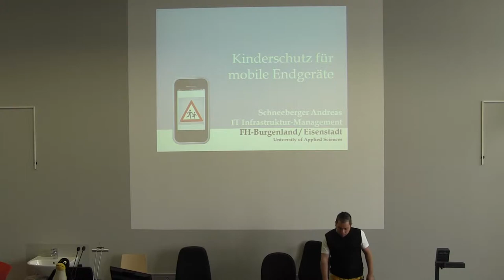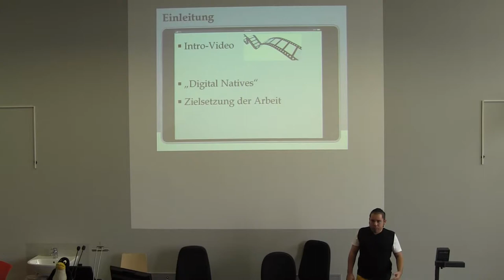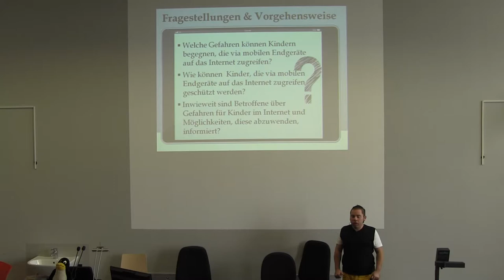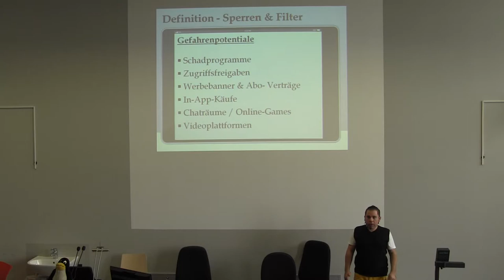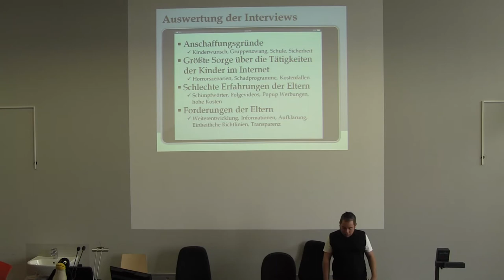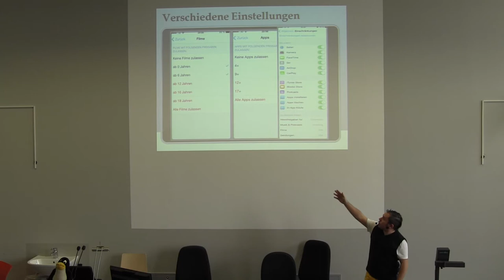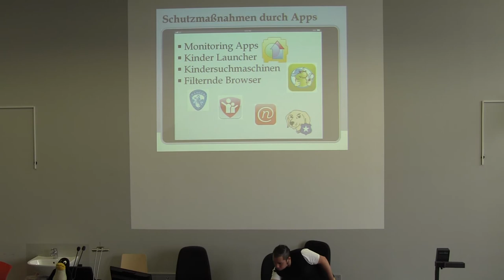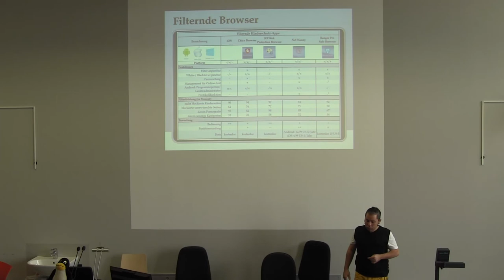Praesentation Studierendenarbeiten FH Burgenland 1